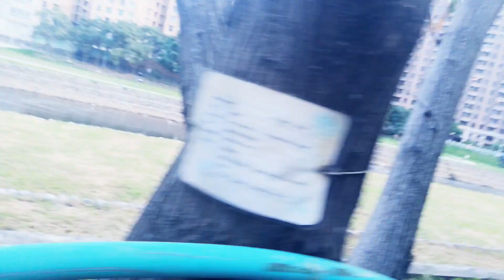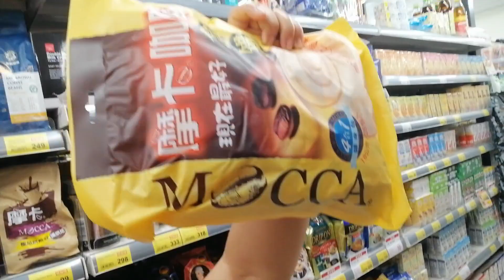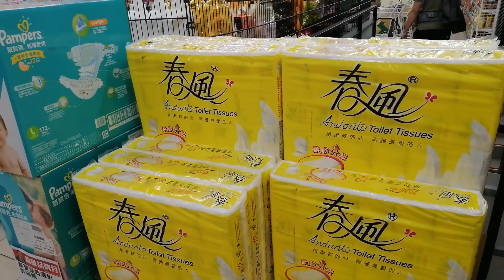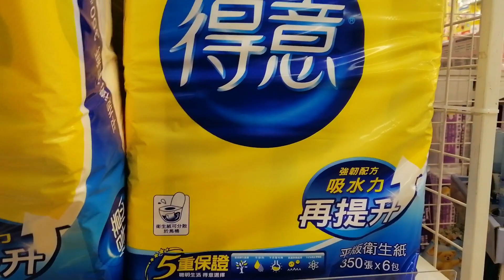PARKS AND RIVER IN TAIWAN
Halina't silipan ang ganda at linis ng mga parks at ilog ng Taiwan.